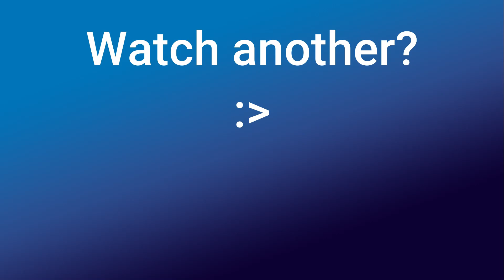Epic Clutches in Bedwars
I got some cool fights but also had to deal with a fake gamerboy80, who was a really high star.

In this video I played Hypixel Bedwars on Minecraft Java Edition!